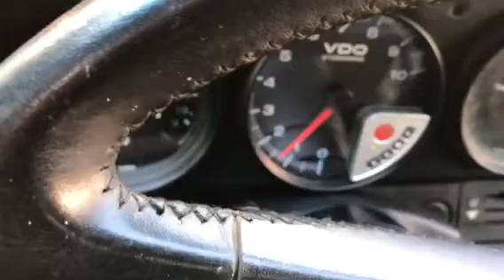Porsche 911 powered by Evo 8 4g63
1987 Porsche 911 powered by a 2.3  Evo 8 stroker..